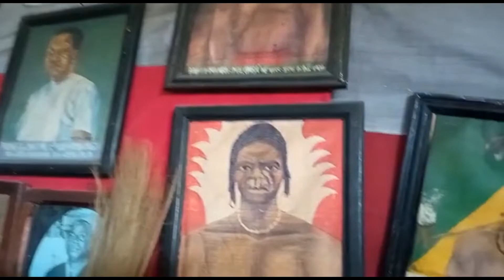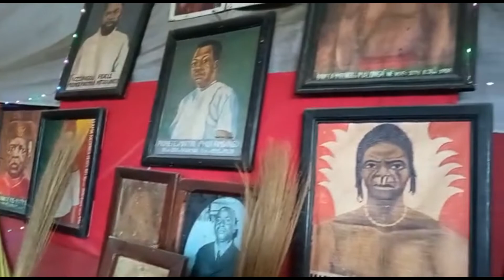louange de mizieti mia kongo part tata aumônier bantsimba